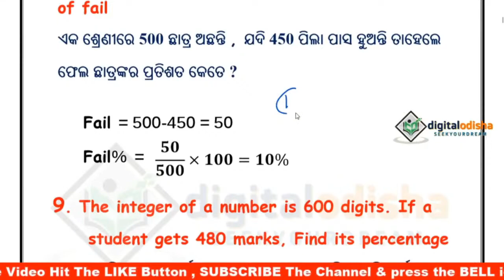ଗଣିତ ଟ୍ରିକ ଓଡ଼ିଆରେ || TIME & WORK TRICK || ସମସ୍ତେ ଯୋଗ ଦିଅନ୍ତୁ ଭଲ ଲାଗିବ କ୍ଲାସ ନିଶ୍ଚିତ ଦେଖନ୍ତୁ